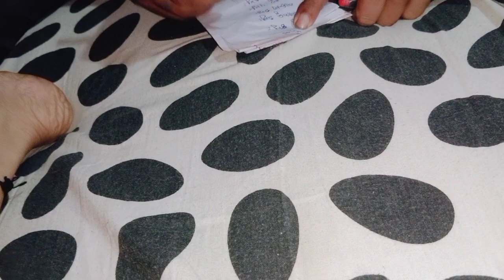କିଛି ଲୋକ ମୋ ନାମ ରେ ଏମିତି କହିଛନ୍ତି ମୋ ସ୍ବାମୀ ଙ୍କୁ କି ସେ ମୋତେ ............ ପୁରା vdo ଦେଖନ୍ତୁ